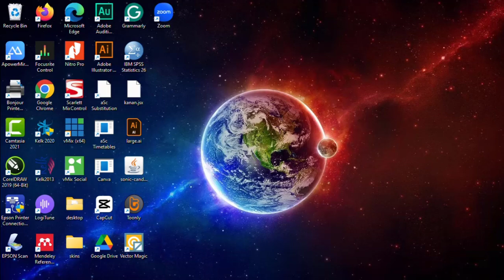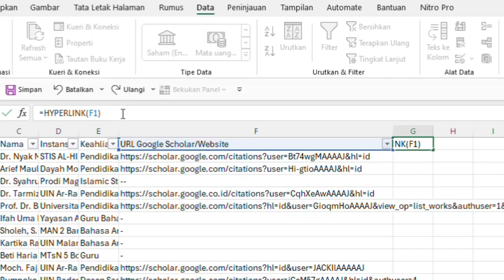Cara Mengubah Teks URL menjadi Hyperlink Aktif di Google Sheets dan Excel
Hai semuanya! Di video ini, kami akan menunjukkan cara mengubah teks URL menjadi hyperlink aktif di Google Sheets dan Excel. Dengan langkah-langkah sederhana ini, Anda dapat membuat link aktif berwarna biru yang akan memudahkan navigasi di spreadsheet Anda.

Apa yang akan Anda pelajari dalam video ini:

    Cara menggunakan fungsi HYPERLINK di Google Sheets.
    Cara menggunakan fungsi HYPERLINK di Excel.
    Otomatisasi konversi teks URL menjadi hyperlink di Google Sheets.
    Otomatisasi konversi teks URL menjadi hyperlink di Excel.

Timestamps:
0:00 - Pengantar
1:00 - Mengubah URL menjadi hyperlink di Google Sheets
4:00 - Mengubah URL menjadi hyperlink di Excel
7:00 - Otomatisasi di Google Sheets
9:00 - Otomatisasi di Excel
11:00 - Penutup

Resources:

    Template Google Sheets: [Link]
    Template Excel: [Link]